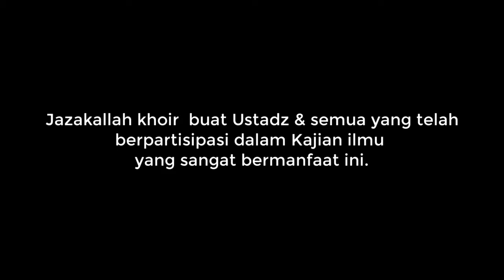Syarah Ushul Tsalatsah Syaikh Muhammad Bin Shalih Al-Utsaimin (07) | Ustadz Abu Usamah Hafidzahullah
📚  Pembahasan Aqidah Tauhid...

📜  Karya Al-Imam Al-Mujaddid Asy-Syaikh Muhammad Bin Abdul Wahhab Rahimahullah

📻  Pensyarah Asy-Syaikh Muhammad Ibnu Shalih Al-Utsaimin Rahimahullah

🔊  Pemateri : Al-Ustadz Abu Usamah Hafidzahullah...

Barakallahufiikum...